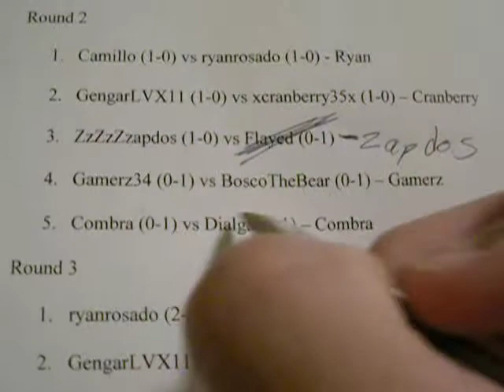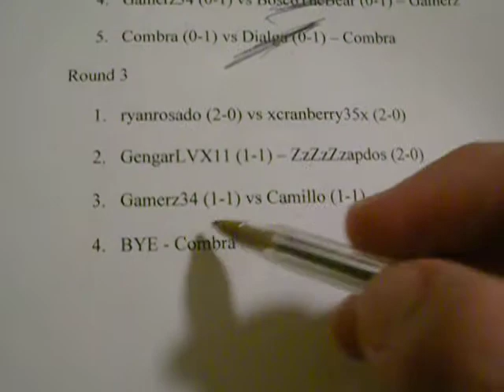Redshark Tourney Update!!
Hey everyone, get these battles done by this Friday April 2!! PM when you have a result! Remember, these are best of 3 matches!